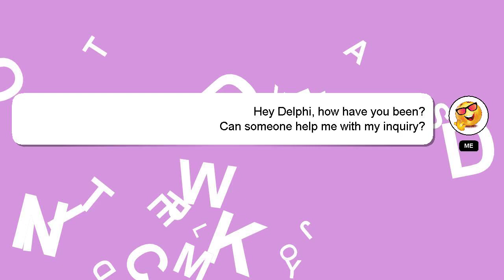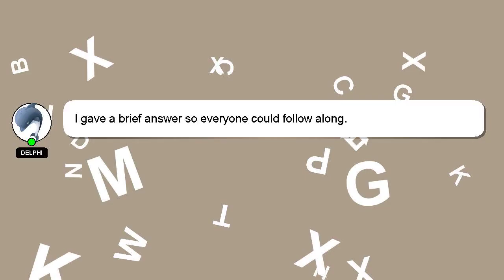Django : 404 Error in "Writing your first Django App" tutorial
your in tutorial first Error : Django 404 Django "Writing App"